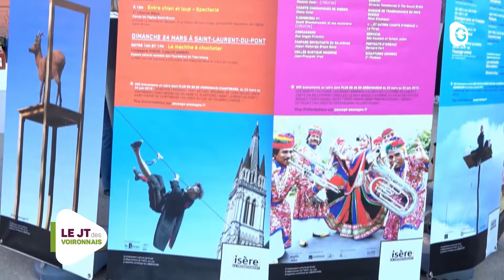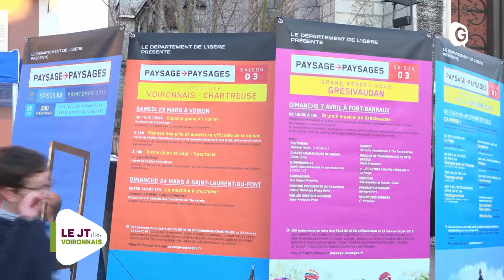JT DES VOIRONNAIS - 27 MARS 2019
L’évènement « Balance ton écran » à Voiron, le département de l’Isère choisit Voiron pour lancer la 3ème saison de Paysage-Paysages, et une arrivée du Critérium du Dauphiné à Voiron le 13 juin